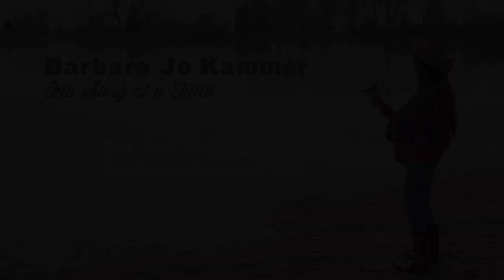Jambalaya - Barbara Jo Kammer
Barbara Jo Kammer's
"One Song  at a Time"
Debut CD Release Celebration
11-22-17
Oscar Blues, Lyons, CO

The Players:
Barbara Jo Kammer - Vocals & Guitar
Greg Blake - Vocals & Guitar
Erin Youngberg - Upright Bass
Dusty Rider - Banjo & Pedal Steel
Justin Hoffenberg - Fiddle
Greg Schochet - Mandolin & Guitar
Damon Smith - Drums
KC Groves - Vocals

Album Producer
KC Groves

Film, recorded, mixed and edited by
J.Mimna Photography